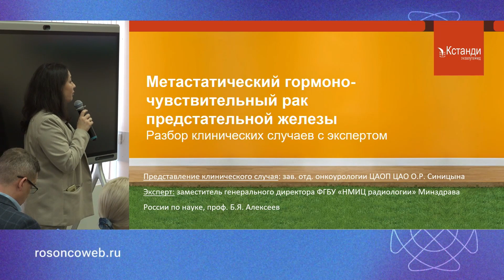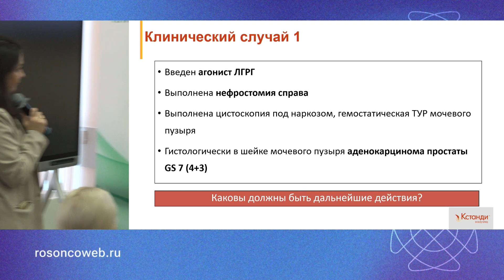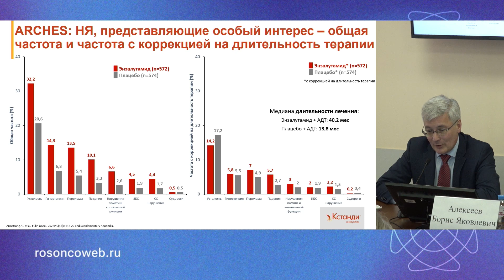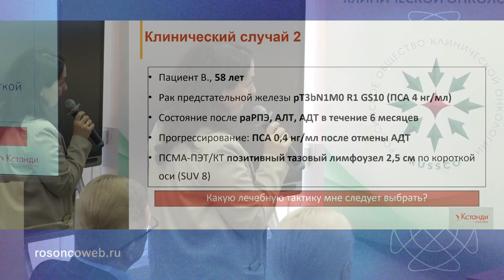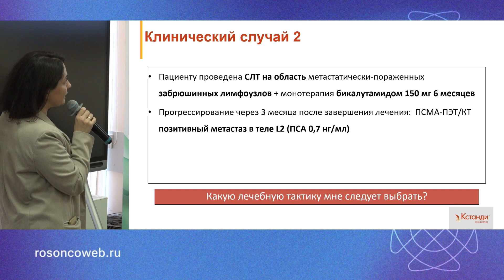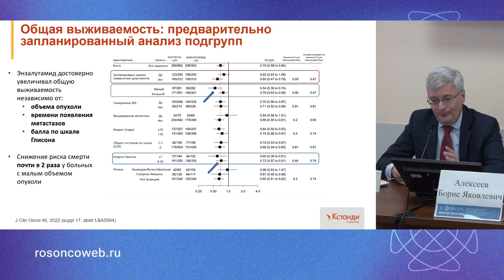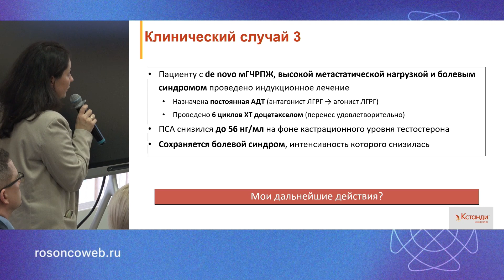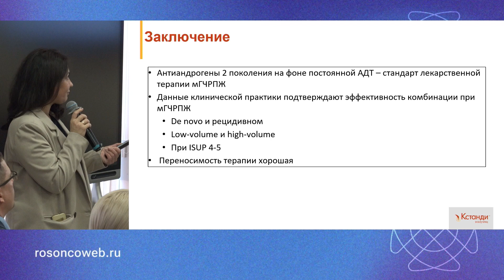Метастатический гормоночувствительный рак предстательной железы: разбор клинических случаев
Метастатический гормоночувствительный рак предстательной железы: разбор клинических случаев с экспертом
д-р Синицына Огульшат Ремезановна, Москва
проф. Алексеев Борис Яковлевич, Москва
(Совместный мастер-класс RUSSCO, ГБУЗ «ГКОБ №1 ДЗМ» и Первого МГМУ им. И.М. Сеченова, 9-10 марта 2023, Москва)